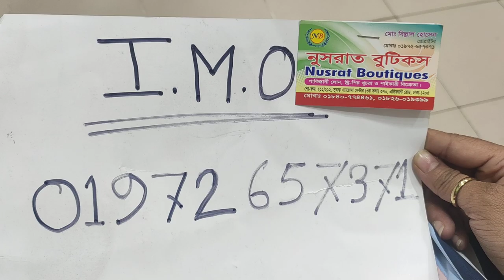Original Samosilk 2-Piece Collection //Cheap Price Indian Three Piece In bd